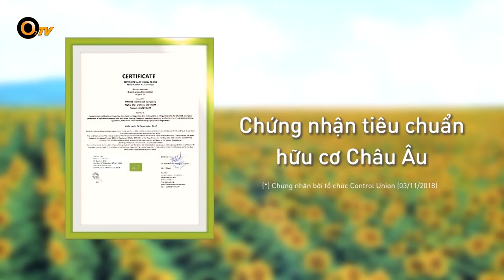Canh đu đủ giò heo